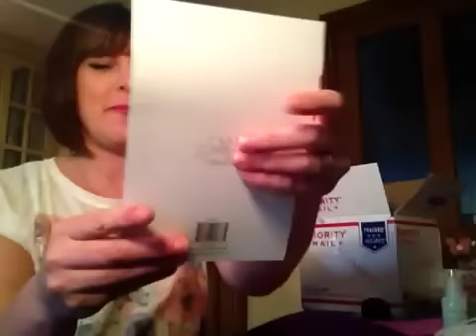Entry to my challenge from Lynda Dexter Interlaced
Wow another super entry pleas go sub to Lynda Dexter she is a fab crafter and a lovely lady